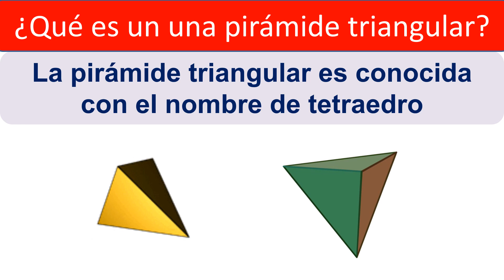Que es una piramide triangular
Qué es una piramide triangular
La piramide triangular es un poliedro con 4 caras, 6 aristas y 4 vértices
Es un tetraedro. Sus caras son triángulos
Si es un tetraedro regular sus caras son triángulos equiláteros
Un tetraedro también es una pirámide con base triangular
Desarrollo de una piramide triangular desde un plano
Una piramide triangular irregular: sus caras no son triángulos equiláteros